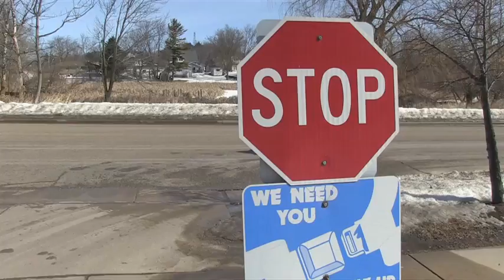Electric trikes can hit 50 mph, travel up to 80 miles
Dustin Herte and Ryan Bass started Odyssey Trikes five years ago in high school, a start-up that's developing electric trikes for adults. Their prototype can hit 50 mph and can travel up to 80 miles on a single charge. Video by Mark Hoffman